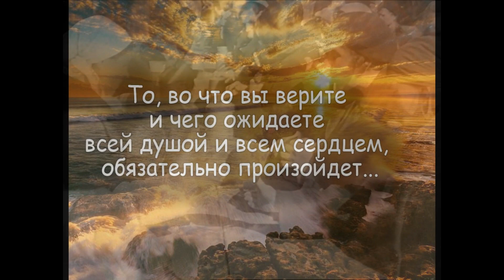Поиски Margi De - Geus. Часть 3-ая.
Жительница Нидерландов Марга Де Геус (Marga De- Geus), чья мама проживала до ВОВ в д.Миловка Свердловского района, Орловской области,  нашла своих родственников.  Будем рады всем, кто имеет отношение к Миловке Свердловского района Орловской области.
Ее маму звали Антонина Ивановна Мудрова (Тося), родилась она в 1926 году в деревне Миловка Орловской области. Во третей части Наташа Быкова рассказывает как она нашла Маргу, а Марга её. Ссылка на вторую часть